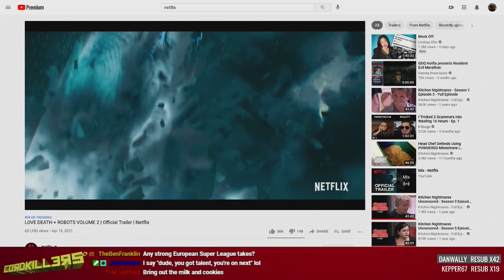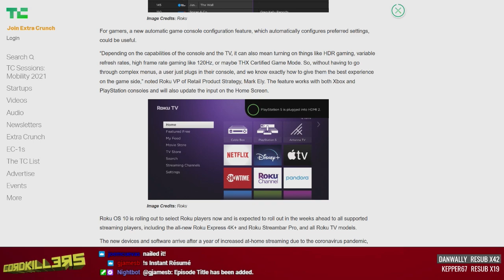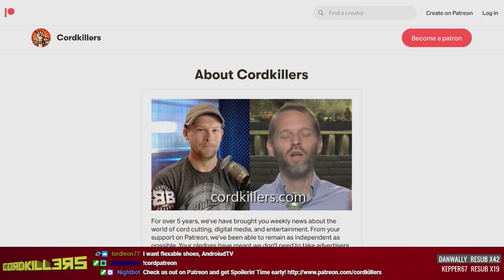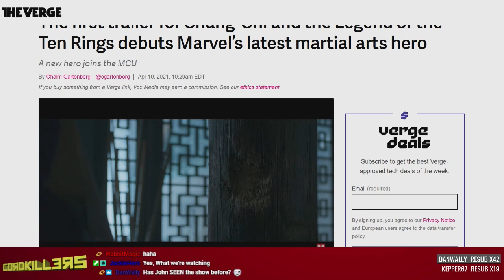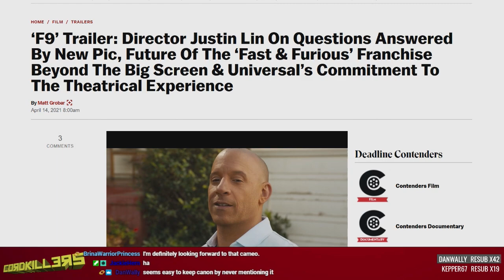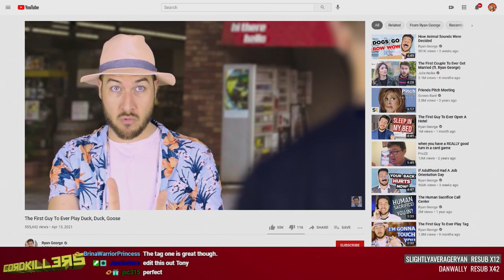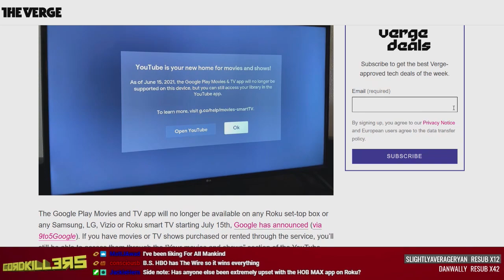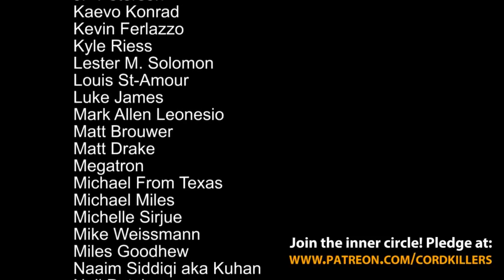Cordkillers 357 - Is It a Box or a Dongle? (w/ Naaim Siddiqi)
Roku offers more pixels for the dollar. Can anyone save the historic Arclight? All this and more on Cordkillers! With special guest Naaim Siddiqi
This week on It's Spoilerin' Time: Falcon and the Winter Soldier (105), Invincible (106), Hannibal (207)
Next week: Falcon and the Winter Soldier (106), Invincible (107), Hannibal (208)